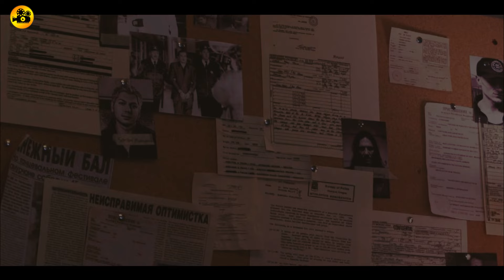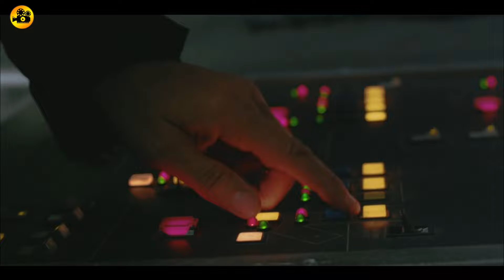Isang FBI Undercover Ang Nagpanggap Na Bilanggo Upang Hulihin Ang Grupo Ng Isang Mafia Sa Loob